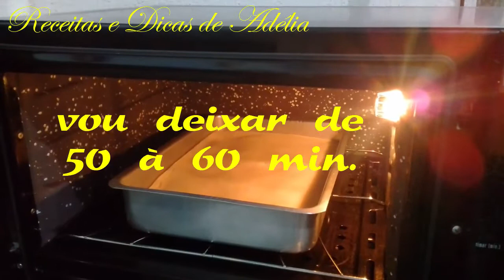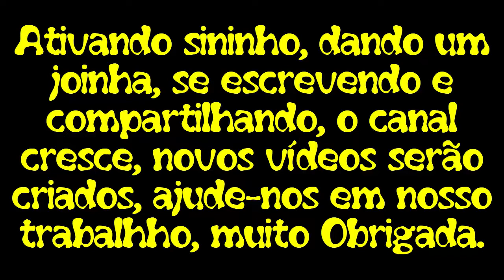Bolo de leite o famoso bolo mole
Contato pessoal